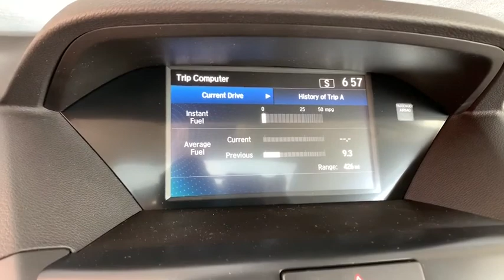2020 Acura MDX Denver, Aurora, Centennial, Parker, Highlands Ranch, CO 19504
Lunar Silver Metallic New 2020 Acura MDX available in Denver, Colorado at Mile High Acura. Servicing the Aurora, Centennial, Parker, Highlands Ranch, CO area.